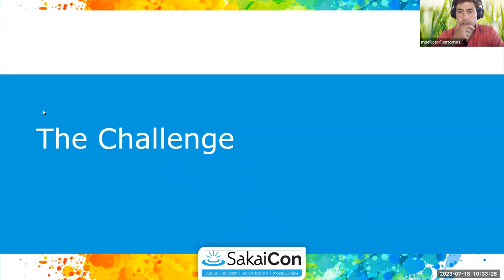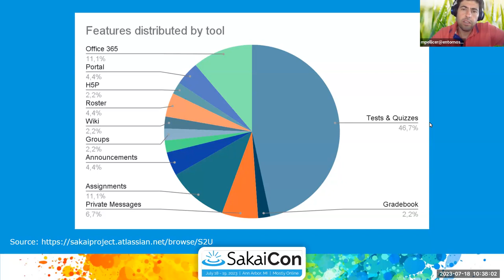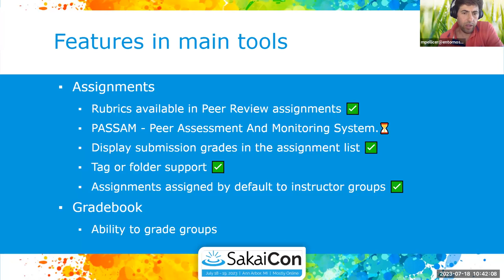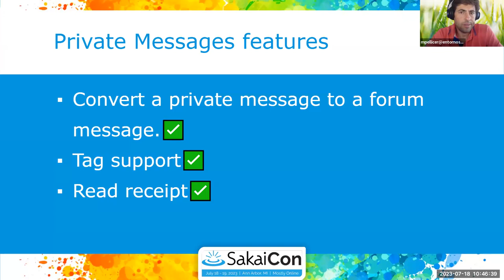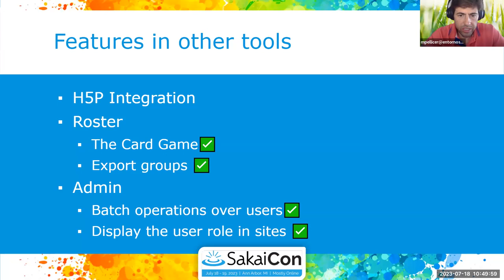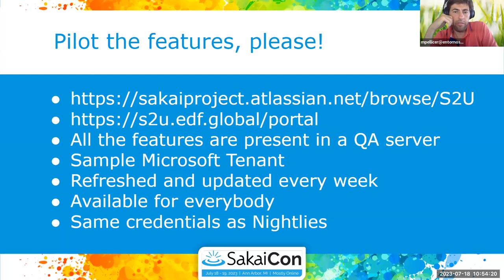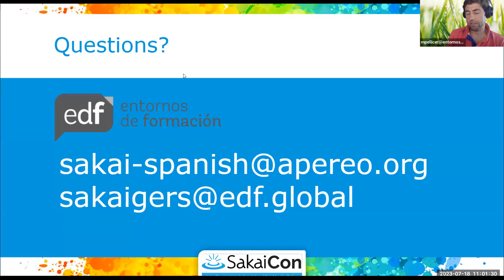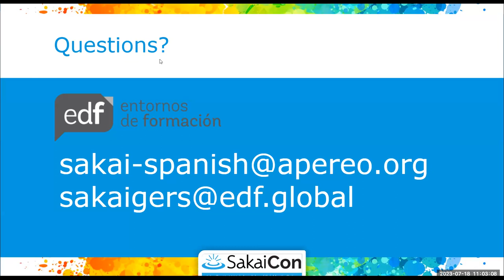SakaiCon23 The Plan Unidigital: Sakai Innovations from Spanish Universities